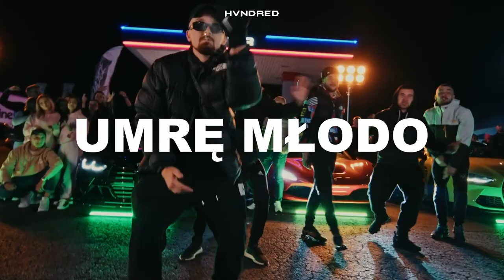(SOLD) MISZEL x KABE x ASSTER TYPE BEAT ~ UMRĘ MŁODO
*BEAT ZOSTAŁ SPRZEDANY* nie używaj go

Produced by HVNDRED

(FREE) MISZEL x KABE x ASSTER TYPE BEAT ~ UMRĘ MŁODO

(Ignore Tags)